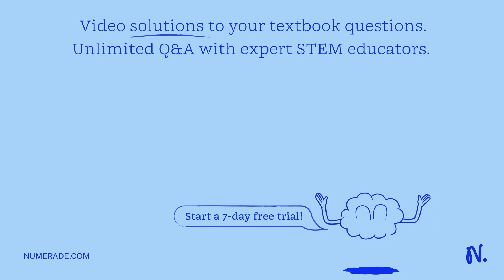Suppose a positive point charge moves through a magnetic field produced by other objects. If the ma…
Suppose a positive point charge moves through a magnetic field produced by other objects. If the magnetic force is in the +z direction and the velocity is in the -y direction, then what direction is the magnetic field in? Use the Right Hand Rule to determine the answer.